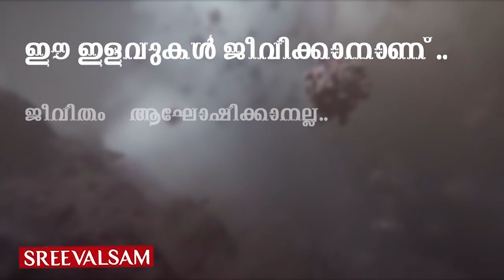ശാസ്ത്രം ജയിക്കും, കൊറോണാ തോൽക്കും..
ശാസ്ത്രം ജയിക്കും, കൊറോണാ തോൽക്കും.. ശരീരത്തില്‍ പ്രവേശിക്കുന്ന ഏതൊരു രോഗാണുവിനേയും ചെറുത്തു തോല്‍പ്പിക്കുന്നത് ആന്റിബോഡികളാണ്. ഓരോ രോഗാണുവിനോടും പൊരുതാന്‍ സവിശേഷ ഗുണമുള്ള ആന്റിബോഡികള്‍ ഉണ്ട്.